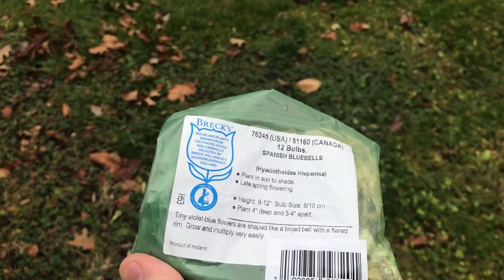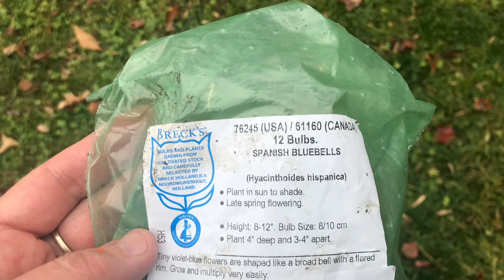Посадка луковичных в контейнеры. Гиацинтоидес или испанский колокольчик.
Когда цветы (луковичные) посажены в контейнеры, то легче за ними ухаживать: пересаживать. размножать. Гиацинтоидес.- это многолетник, цветет весной, легок в уходе.